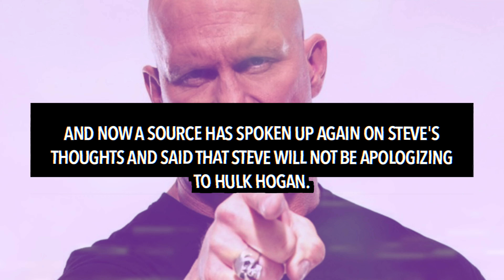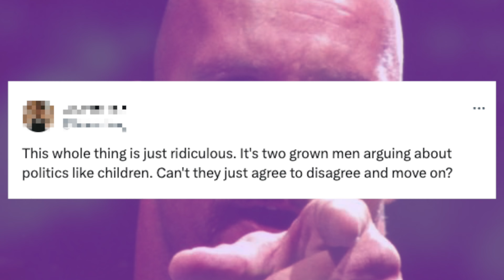Steve Austin REFUSES To Apologize For Calling Out Hulk Hogan Over Trump RNC Speech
Steve Austin will NOT apologize to Hulk Hogan.